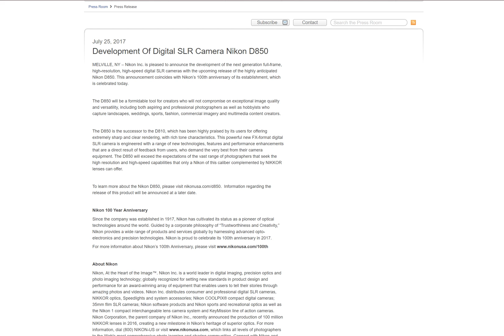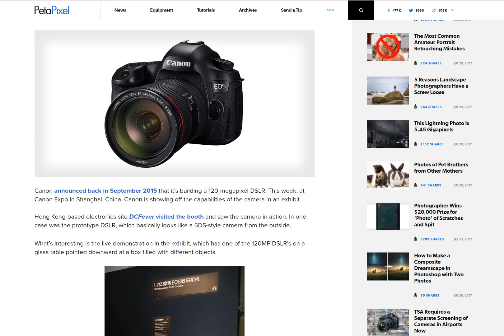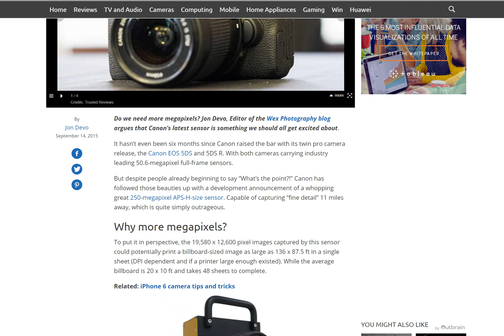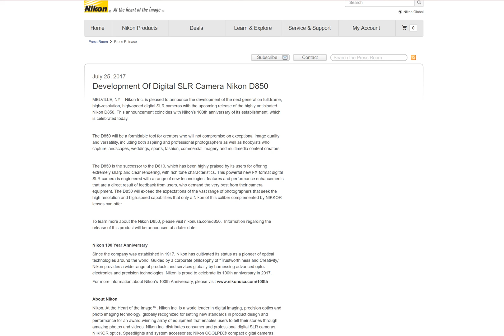Nikon d850 what sensor size do you think?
This is a response video to a lot of flak regarding my last video on the D850s sensor size, please comment below with your constructive comments of what size sensor do you think it will have and why.